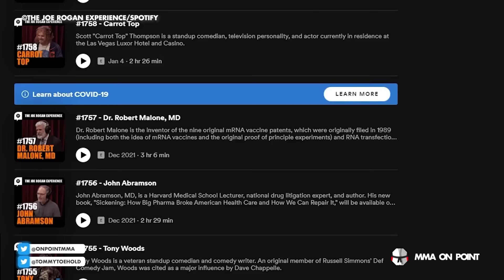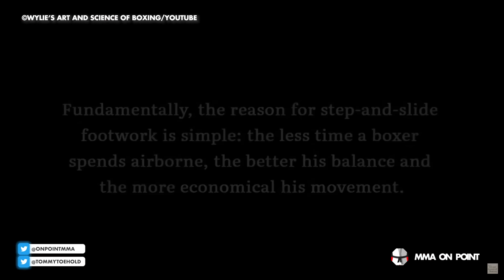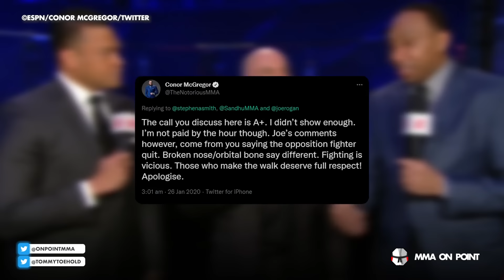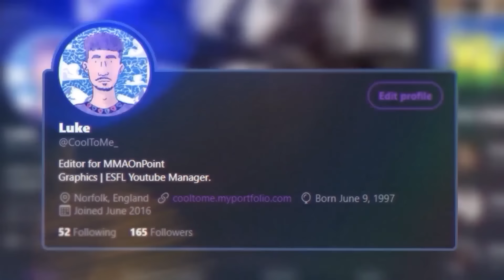The 10 Biggest MMA Commentator Controversies